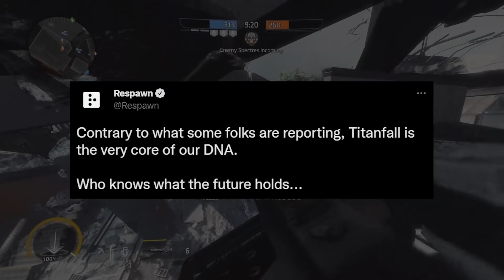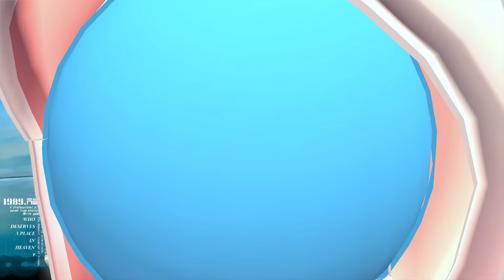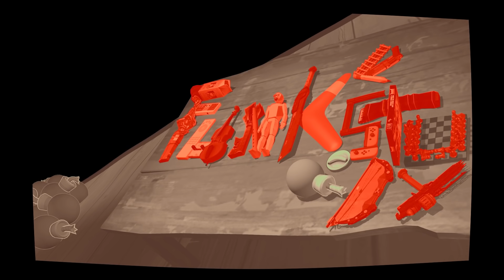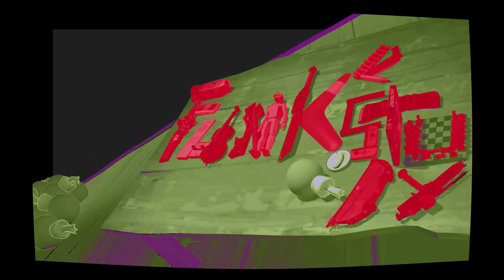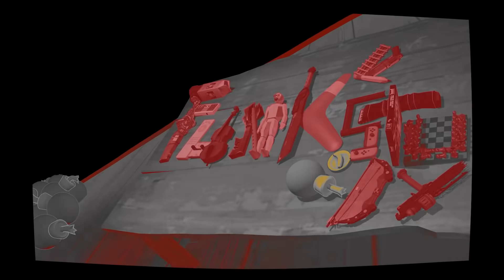EVEN MORE Movement FPS - FUNKe Study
'fps' stands for first person slider.
I don't use tiktok or insta, but my handles are @thatfunkedude

All other games shown are labelled in the bottom left at the start of their retrospective clips.

Thanks to Shammy for informing the Paladins section (specifically old siege), among other games recommended which appear throughout the video

Thanks to Noodle and Leon Massey for script research help, although I didn't end up producing the Halo segment it still helped guide the video's production

Miscellaneous Credits
People Who Upload No Commentary Playthroughs (Gundam / Shadow Warrior Particularly)
Windwaker Cloud Particle Recreation (erictahiriart)

This was supposed to be a small, easy video. It wasn't

0:00 State of Movement FPS
5:15 Turbo Overkill
7:05 Severed Steel
9:06 Neon White
10:46 Grapple Hoops
12:16 Cyber Hook
14:18 ULTRA-Likes & REAVER
18:11 The Maps of Arena FPS
20:17 OW2
23:02 Paladins
25:33 Shadow Warrior Classic
26:33 Shadow Warrior 1 (Mechanics)
27:47 Shadow Warrior 1 (Story)
28:52 Shadow Warrior 1 (Goofy Features)
30:30 Shadow Warrior 2 (What's Changed?)
32:34 Shadow Warrior 2 (Cool Tech & Level Design)
34:25 Shadow Warrior 2 (Story)
36:15 Shadow Warrior 2 (Opinions)
37:51 Shadow Warrior 3 (Lo Wang's Development)
39:56 Shadow Warrior 3 (The Pookie Bromance)
41:06 Shadow Warrior 3 (Conclusion)
43:26 End Credits